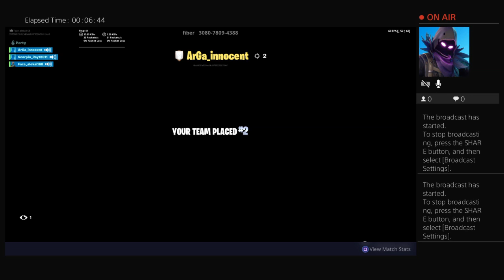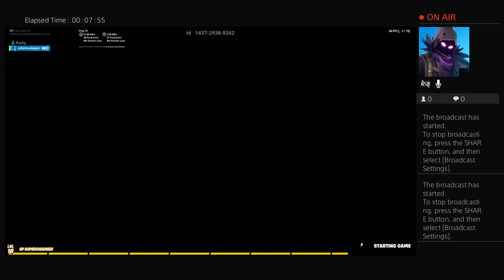Playing with eduardo gallardo nino (Go sub to him)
Hope you enjoy my Livestreams